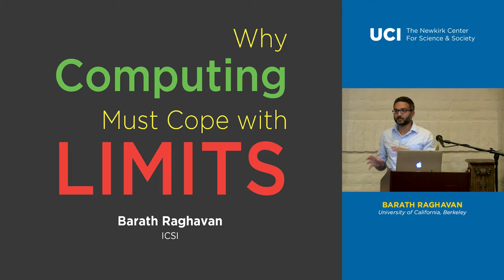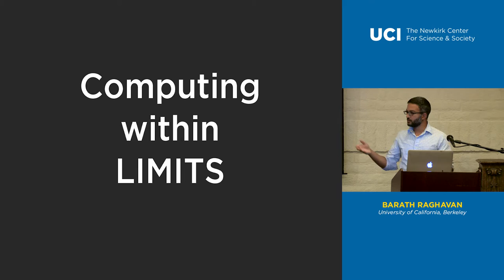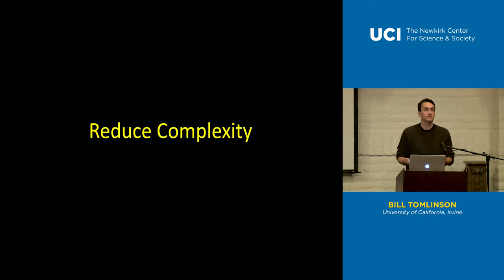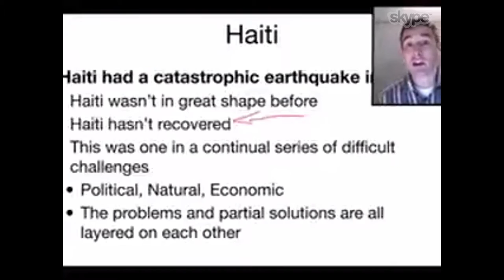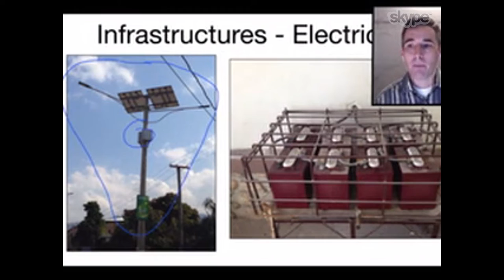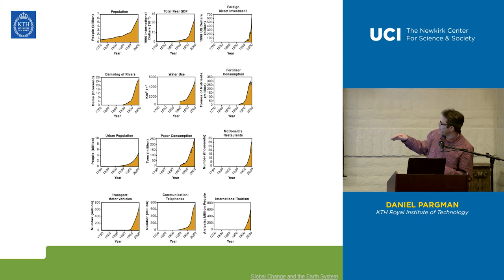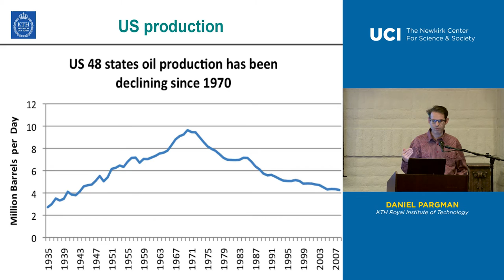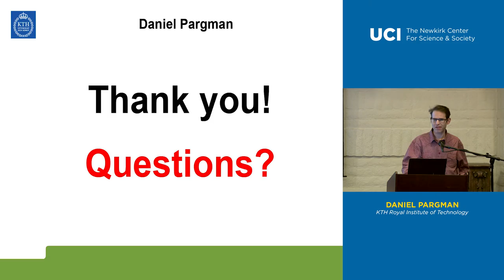Limits 2015-2016 - Computing with Limits Public Di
Featured organizers:

Simon Cole, Director, Newkirk Center for Science and Society
Barath Raghavan, International Computer Science Institute, Berkeley
Bill Tomlinson, UC Irvine
Don Patterson, Westmont College, Santa Barbara
Daniel Pargman, KTH Royal Institute of Technology, Stockholm
Bonnie Nardi, UC Irvine